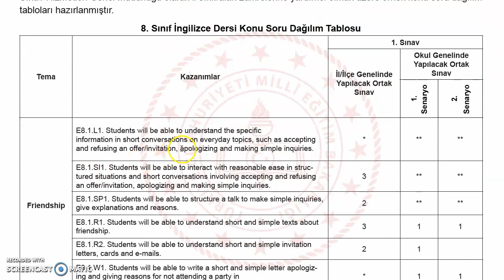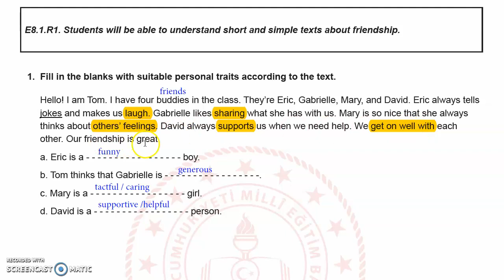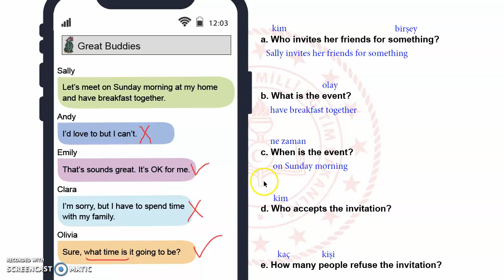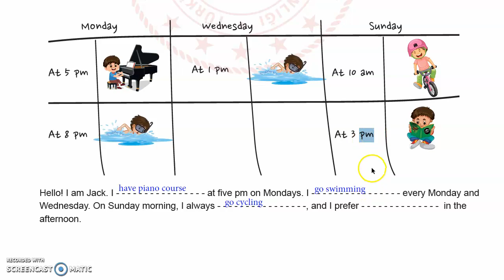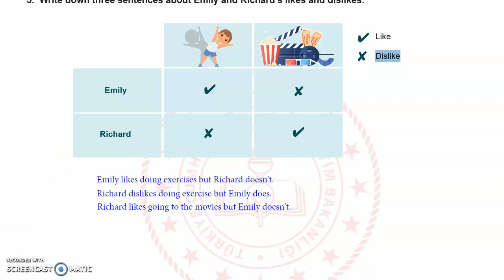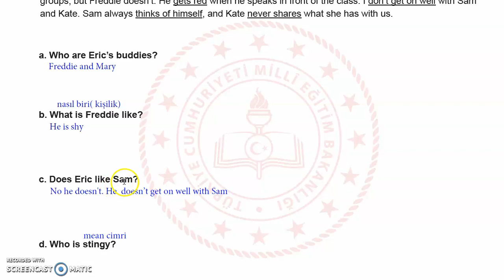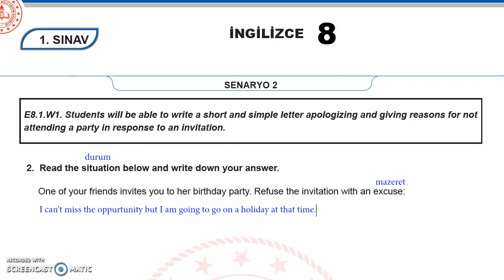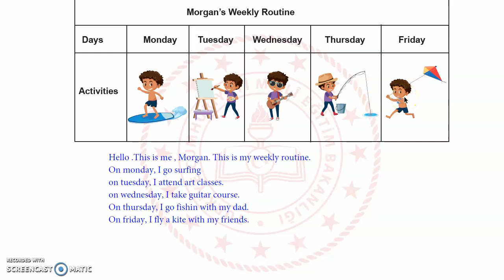8. SINIF 1. DÖNEM 1. ORTAK YAZILI KONU SORU DAĞILIM TABLOSU VE ÖRNEK SENARYOLAR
8. Sınıf 1. Dönem 1. Yazılı 1. ve 2. Üniteler. Yeni Yönetmeliğe Göre AÇIK UÇLU SORULAR VE ÇÖZÜMLERİ

8. SINIF 1. DÖNEM 1. ORTAK YAZILI KONU SORU DAĞILIM TABLOSU VE ÖRNEK SENARYOLAR